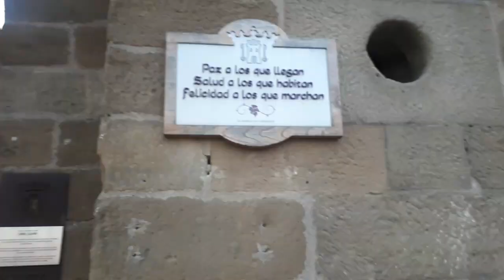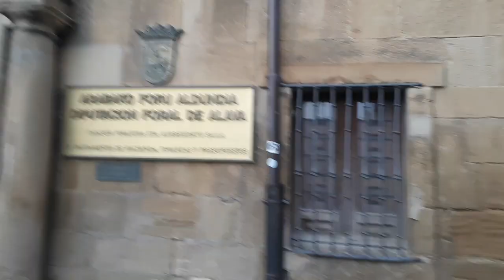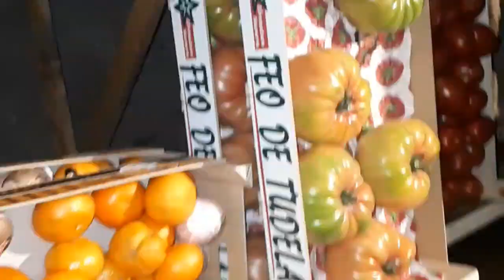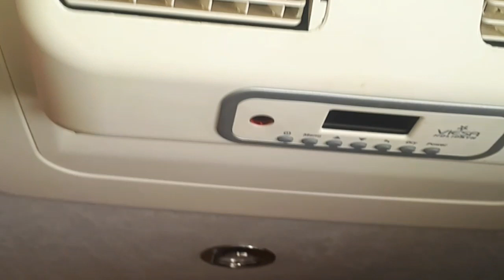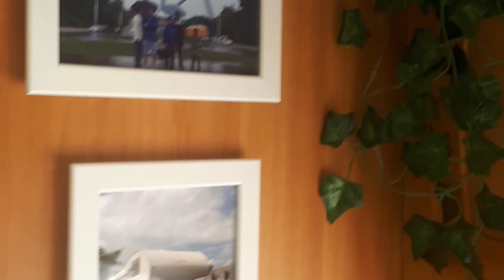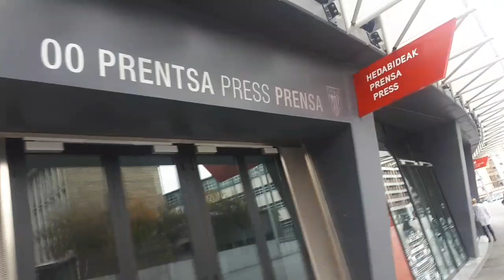Puente de la constitución en BILBAO